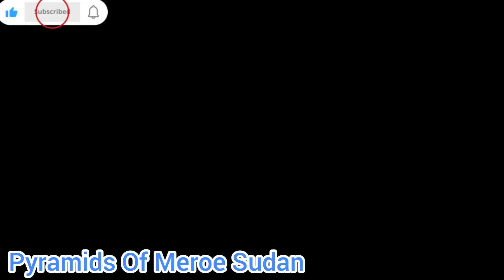Pyramids Of Meroe Ancient Monument Nubian Pyramids Ruins History Sudan मेरो के पिरामिड सूडान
➡️ Pyramids Of Meroe

👉 The Pyramids of Meroe are a large number of Nubian pyramids encompassing three cemeteries near the ancient city of Meroe.